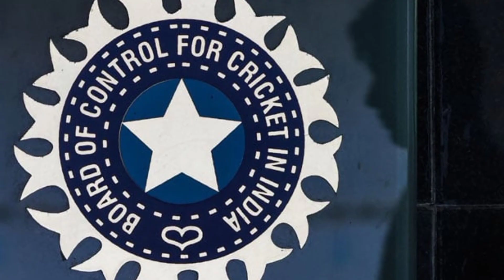huge win for pakistan| Asia cup pakistan main he Hoga faisla hogaya